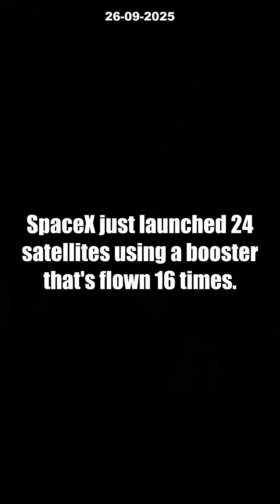24 Satellites, 1 INSANE Booster: How SpaceX Smashed Another Record [MUST SEE]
SpaceX just pulled off an unbelievable achievement: 24 Starlink satellites launched using a Falcon 9 booster that's now flown an epic 16 times! 🚀 On September 25th, witness the future of space travel as SpaceX packs the next-gen Starlink V2 Mini satellites into this historic mission from California. With booster B1082 sticking its 16th flawless landing on "Of Course I Still Love You," SpaceX proves rapid reusability is revolutionizing access to space.

This launch isn't just another number—it's the 512th Falcon 9 booster landing and part of an insane streak: three launches in just 41 hours! Social media is buzzing about what record SpaceX will shatter next. Will global internet from space finally become reality? Let us know your wildest predictions below!